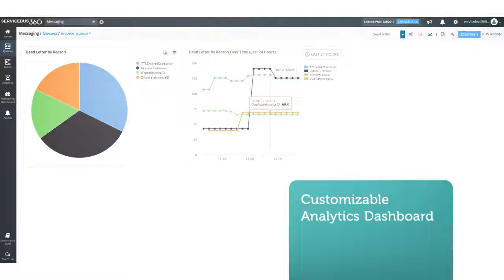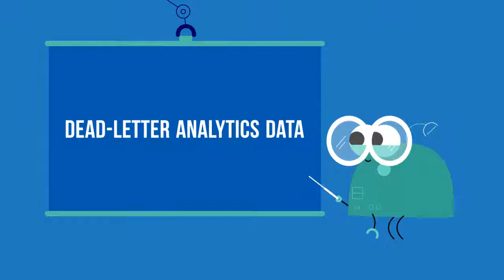ServiceBus360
Explore the exciting features in ServiceBus360